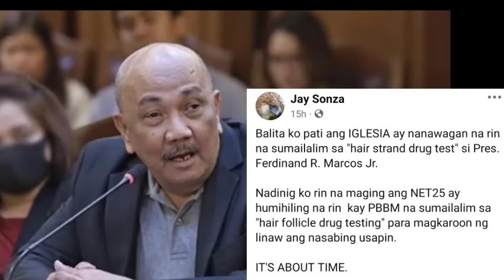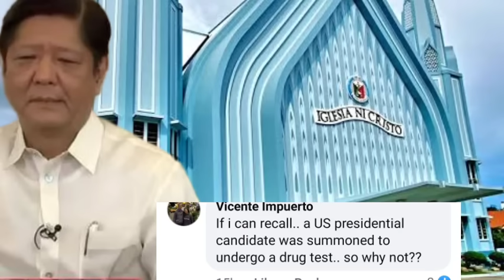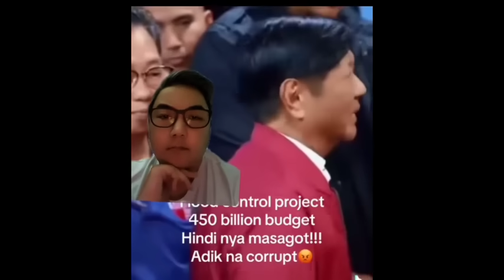DRÙGTEST BBM HILING NG IGLESIA? MAY JOURNALIST NA NAGSIWALAT